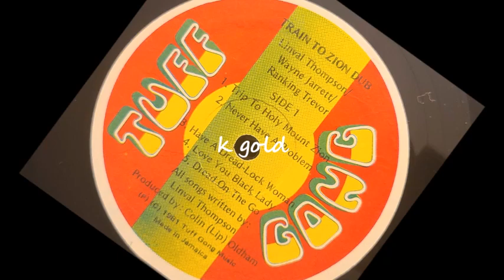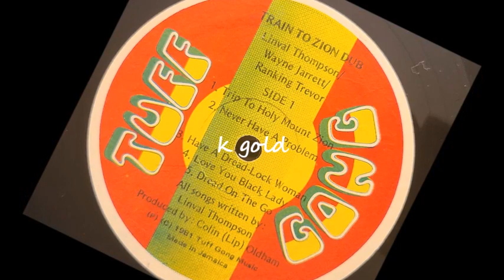Linval Thompson - Love You Black Lady - Tuff Gong LP - 1981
Linval Thompson
Love You Black Lady
Tuff Gong LP - Train To Zion Dub - Tuff Gong LP - 1981